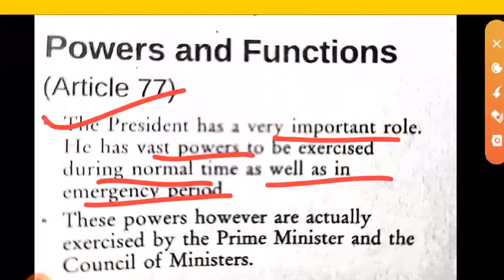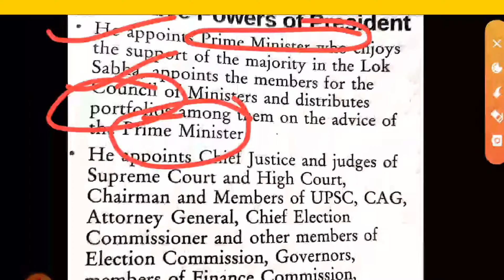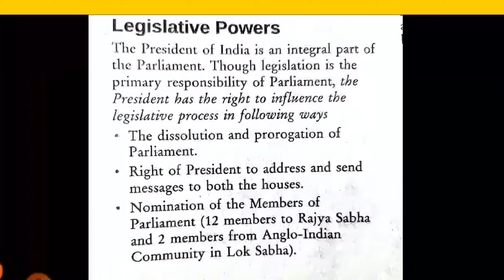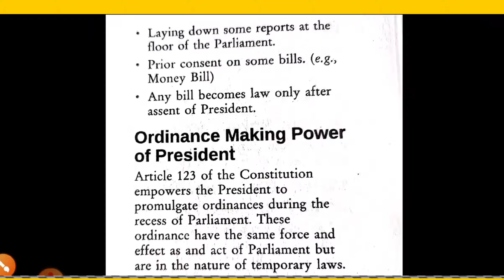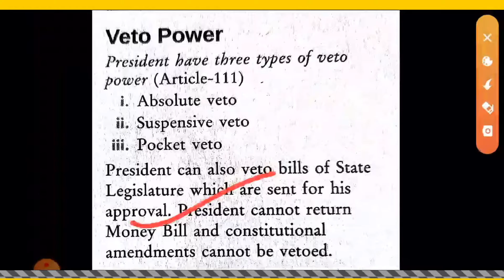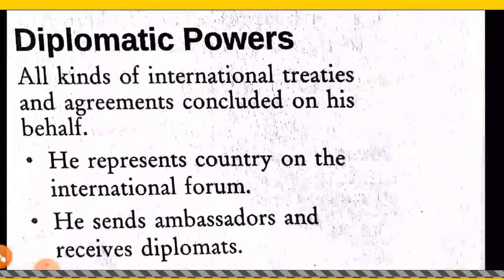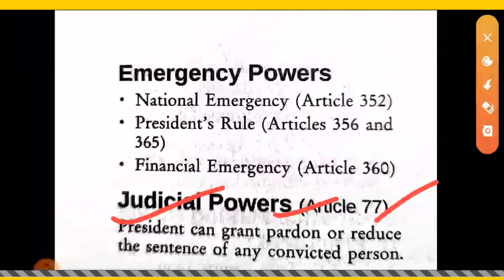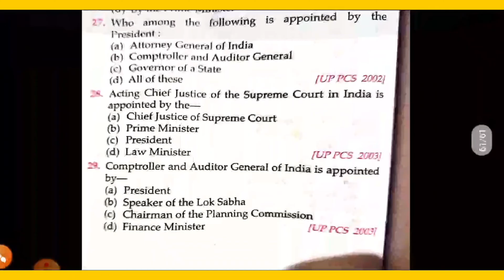POLITY / POWER AND FUNCTIONS OF PAESIDENT PART -2